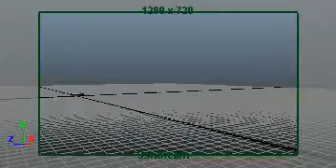Bouncing ball tutorial - Week 2 - l006678b.